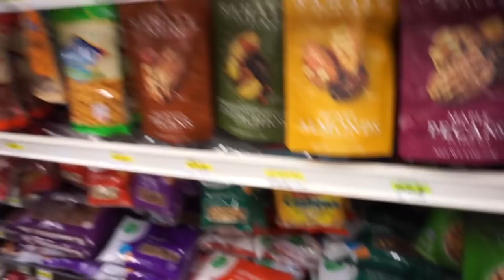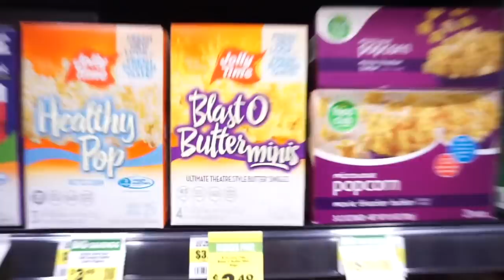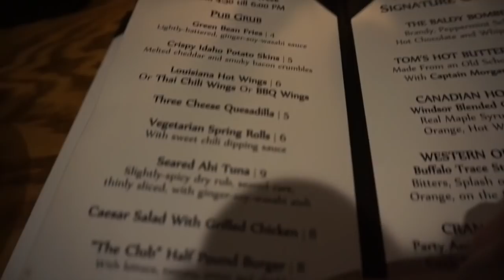La verdad de trabajar en USA... |Work and Travel| CocochickyyVlogs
vlog travel entertainment En este video les muestro cómo viven con la experiencia de Work & Travel en Idaho, USA. No estamos para nada criticando, es solo nuestra PROPIA OPINIÓN.
Quiero rescatar que luego mi hermano lo pasaron a otros dormitorios nuevos los cuales fueron muy cómodos y modernos. Es toda una gran experiencia.

Hago en vivos en YOUNOW, así que sígueme para que no te los pierdas.